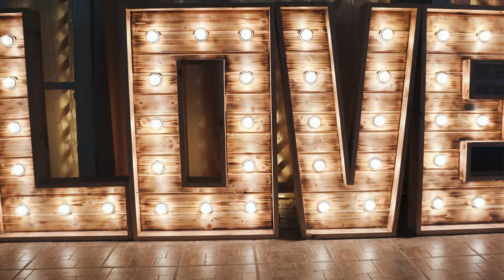Fanni ❤️ Attila | Esküvői Highlight | Krajcárhegyi Pihenőközpont